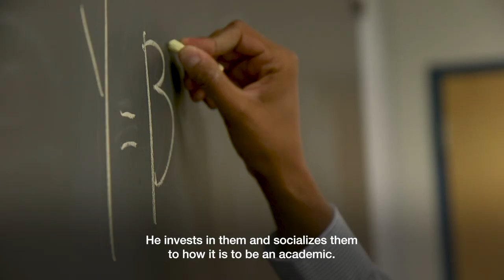Kenneth J. Meier - Honorary doctorate Aarhus University 2018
Professor Kenneth J. Meier has been awarded an honorary doctorate from Aarhus University for his pre-eminent research work within public administration. He has made a major difference in this field and hence to our understanding of leadership and performance in public organisations.

Kenneth J. Meier uses institutional theories of policy to understand who does what, when and how.

Kenneth J. Meier combines excellent research, international collaboration and prolific academic publication with acting as a role model and mentor for junior researchers. He has also held many honorary positions, including president of the Public Management Research Association and editor of top international journals such as the American Journal of Political Science. Kenneth J. Meier has received wide recognition for his work and received a number of prominent awards.

Aarhus University benefits greatly from Kenneth J. Meier’s joint projects with local researchers. Among other things, he has worked with this year’s recipient of the Aarhus University Anniversary Foundation Research Communication Prize, Lotte Bøgh Andersen.